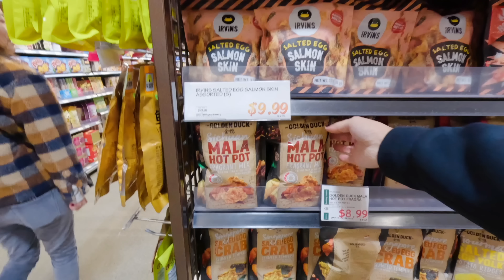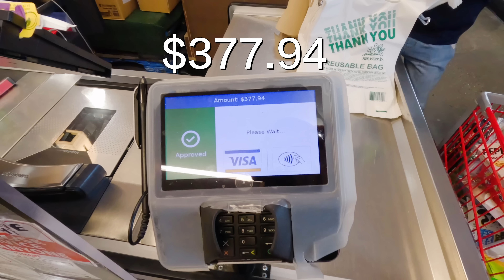在美國買得到嗎？ 亞洲零食大對決！新加坡、韓國、日本、台灣 回購首選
快分享妳/你最愛零食，先生要吃光光！

買任何Tesla的產品 記得點這個連結
或是輸入介紹碼 heather26451

JOWUA全站 5%優惠 結帳時輸入 MSTAITAI